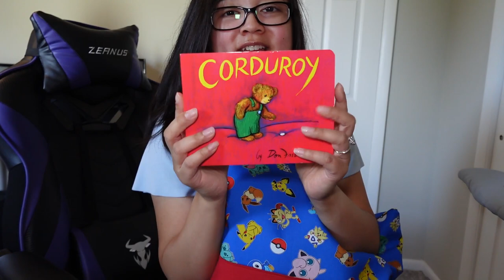Sewing Up A Pocket Pillow and Photo Session With My Nephew!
Hello everyone! Hope you are all doing well! In today's video, I am taking you behind the scenes with my nephew and his parents! My nephew Ethan is turning 1 on August 26! This is such a special moment, and I can't believe how much he has already grown in just a year! I sewed him up a pocket pillow for his birthday gift and wanted to show you how I did it. Ethan loves to read and take naps. So, I found this project to be very fitting.

Thank you so much and have a wonderful rest of the week!!

-Maryanne